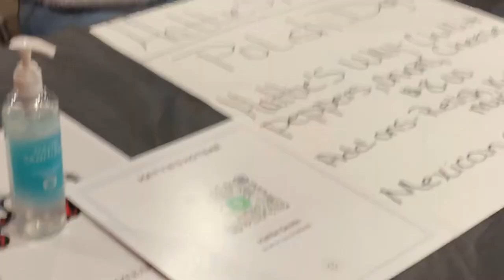[[ VLOG ]] GRWM Girls Night Out//Open Mic Night.